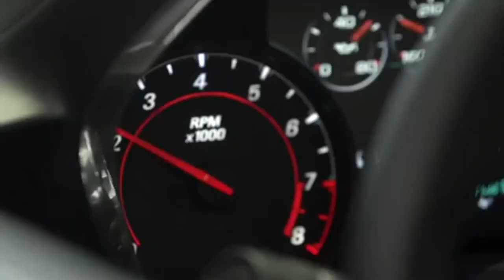Driften im Camaro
Michael Tung von Chevrolet zeigt was mit dem neuen Camaro alles möglich ist, nämlich vor allem driften...

Der Bericht ist von General Motors bzw. Chevrolet.

Bei dieser Rubrik arbeitet das Team von mit zusammen.